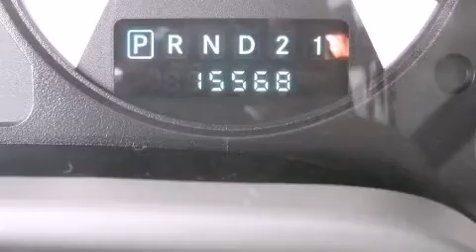2007 Dodge Ram 1500 BIG Horn Edition in Westmont, IL 60559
Oakbrook Toyota
550 East Ogden Avenue

The 2007 Dodge Ram 1500. With just over 15,000 miles on the odometer, this vehicle proves competitive in its price class based on its condition and value. It features an automatic transmission, 4-wheel drive, and a powerful 8 cylinder engine. The following features are included: a front bench seat, tilt steering wheel, and air conditioning. Audio features include a CD player with AM/FM radio, and 4 speakers, providing excellent sound throughout the cabin. Dodge ensures the safety and security of its passengers with equipment such as: dual front impact airbags, ignition disabling, and 4 wheel disc brakes with ABS. Come down today and see this vehicle for yourself.